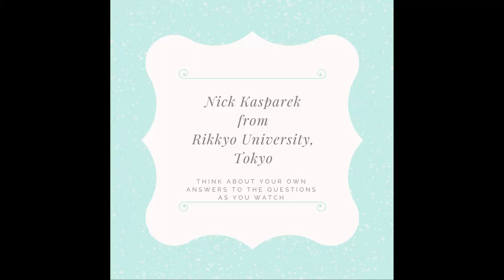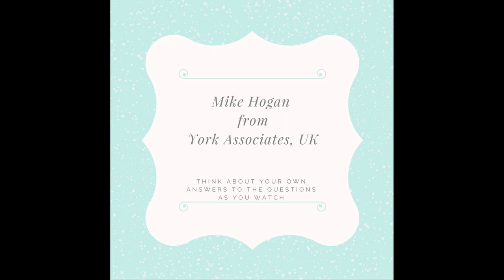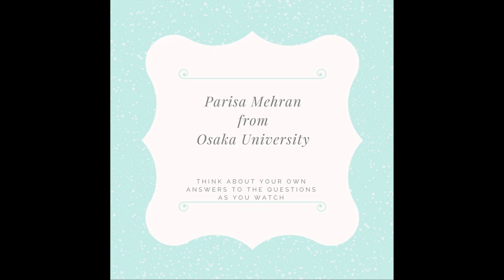What skills do ELF users need? (video 2 of 4)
This is the second in a four-part series aimed at teachers of English. The interviews are all filmed in Japan. Listen to teachers talking about the needs of learners who use English as a Lingua Franca (ELF). ELF means that English is used as a common language between people who do not share the same first language. For example, when a Japanese speaker uses English to communicate with a German speaker.